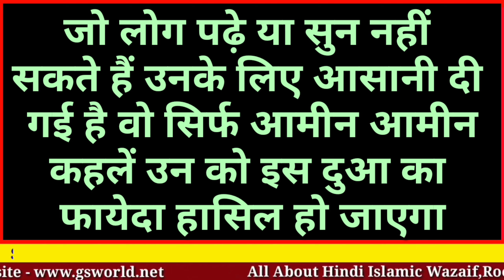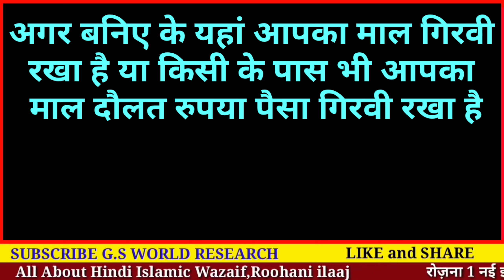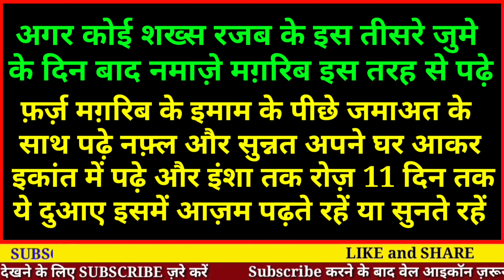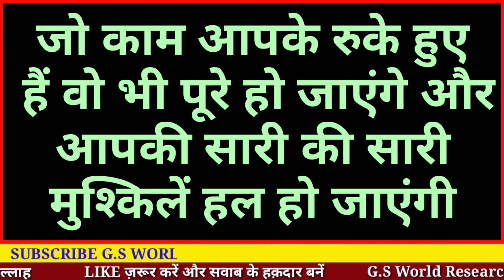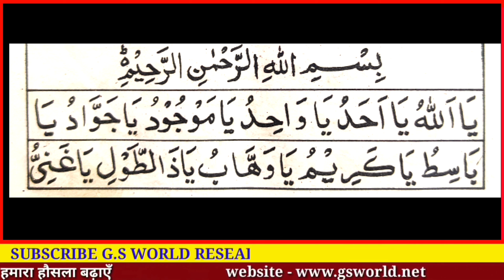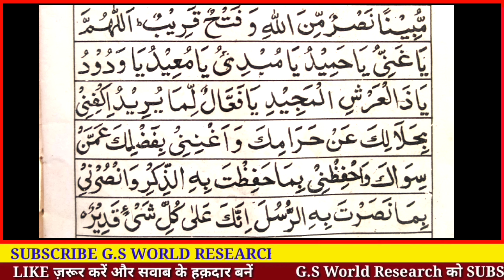Rajab ka Teesra Juma | इस दुआ को सुनों फिर दौलत इज़्ज़त मोहब्बत सब मिल जाएगा - Gs World Research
Rajab ke 3rd jume ka 1 behatarin wazifa
jisme aapko ek dua ko sunna haii insha allah iski barkat se aap jo mangenge vo payenge...

allah hafiz